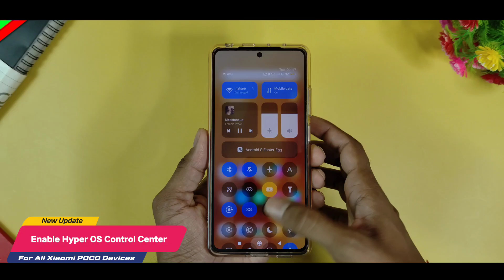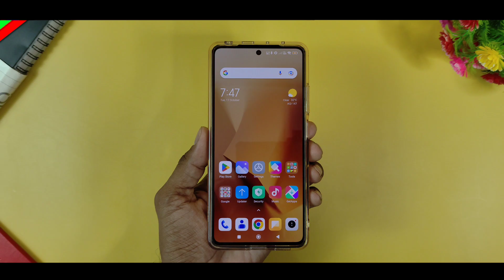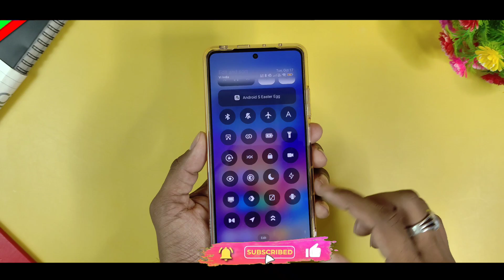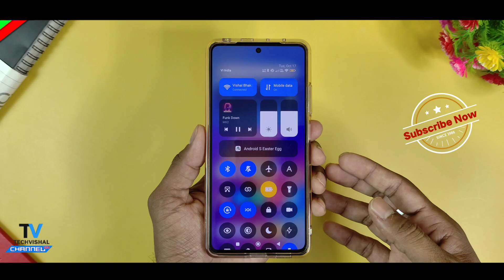Install Now - Xiaomi Hyper OS New Control Center Features, No Root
Xiaomi Hyper OS enable new Control Center effect features Colorful Control Center Without Apk | No Root New Xiaomi Hyper OS control Center Notification Pannel blur effect Features.
So Friends in this video I tell you How to enable Xiaomi Hyper OS Update New Control Center Blur effect Hidden Features & Release For Poco X5 Pro 5g and Redmi Note 12 Pro Devices.

1) Xiaomi Hyper OS
2) Xiaomi Hyper OS Control Center Update
3) Xiaomi Hyper OS New Features
4) How to Enable Xiaomi Hyper OS Control Centre
5) Xiaomi Hyper OS India review